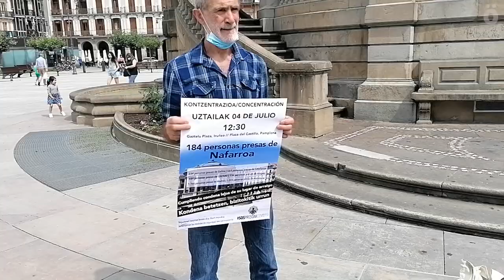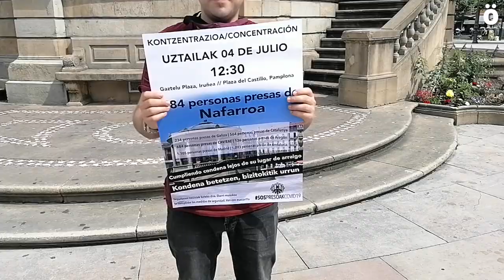Nafarroako 184 presoek sakabanaturik betetzen ari dira euren espetxe zigorra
Presoek haien errotze-lekuan kondena betetzeko duten eskubidea berma dadila eskatu dute Salhaketa Nafarroa, Etxerat, Altsasu Gurasoak eta Sare Herritarra-k. SOSPresoakCovid19 izeneko dinamikarekin egiten ari diren elkarlanaren baitan kokatzen den beste urrats batean, eta Estatu espainoleko hainbat erakundeekin batera, presoek bizi duten sakabanaketarekin amaitzea eskatuko dute.

Estatu espainiar osoan 8000 pertsona baino gehiagok errotuta dauden tokitik kanpo betetzen dute zigorra. Horri 7.600 preso gehitu beharko litzaizkioke, Idazkaritza Nagusiak ez dakielarik zein den haien bizilekua.

Talde hauen hitzetan, Covid-19ren eraginez sortutako osasun-krisia dela eta agerian geratu da "espetxeetan neurriak ezarri beharko direla, besteak beste, presoen osasunerako eta duintasunerako eskubidea bermatzeko." Baina Espainiako Gobernuak oraindik ez ditu aplikatu presoak espetxetik ateratzera bideratutako nazioarteko erakundeen gomendioak. "Neurri horiek ezinbestekoak dira duintasun pertsonala eta ongizate kolektiboa babesteko eta beraz, Covid19-aren aurrean bereziki ahulak diren kolektiboetako pertsonak espetxetik atera beharko dira, hala nola 65 urtetik gorakoak, gaixotasun kronikoak dituztenak, haurdun dauden emakumeak edo seme-alabak espetxean dituztenak", esan dute.

Espetxeetako Idazkaritza Nagusiak, atzo arte, ez du jarraibiderik eman “2. fase”-tik haratago. Gaur egun oraindik ere bi senide baino gehiago ezin dira bisitara sartu, ez dira berriz hasi aurrez aurreko komunikazioak, oraindik ere mantentzen dira nahitaezko koarentenak irteera-baimenaren ondoren espetxera itzultzean,  eta oraindik ez dira espetxean egiten diren jarduera guztiak berrezarri. "Beharrezkoa da muga-eguna jartzea presoen eskubideak erabat urratzen dituzten egoera hauei. Idazkaritza Nagusiak espetxerako “normaltasun berrirako” atzo hartutako neurriak berandu iritsi dira berriz ere. Gainera, jarraibide horiek ez dira oso argiak eta espetxe bakoitzaren esku uzten dituzte hauek ezartzeko modua eta denborak", salatu dute eragile hauek.

"Hau horrela izanik, pandemia honek presoek jasaten duten zaurgarritasun erantsia azaleratu du eta agerian utzi du presoen eta haien senideen eskubideak urratu egin direla", azpimarratu dute. Urraketa hori are handiagoa izan da haien errotze-tokitik urrun kondena betetzen ari diren presoentzat. "Pertsona hauek ezin izan dute kristalezko komunikazioen bidez haien familiarekin harremana berrezarri, Espetxeetako Idazkaritza Nagusiak ez dielako baimenik eman beste autonomia erkidego batzuetara joateko. Halaber, ezin izan dute irteera- baimenik jaso haien bizilekua probintzia berean ez bazegoen, kasu horietan ere ez baita joan- etorria baimendu."

Egoera honen aurrean, sakabanaketa eta urrunketarekin amaitzea eskatu dute. Idazkaritzaren datu ofizialek agerian uzten dute sistematikoki urratzen dela presoen eskubide hori. Nafarroako kasuan, nafarrak diren edo Nafarroan errotuta dauden 184 presok Foru Komunitatetik kanpoko espetxeetan betetzen dute zigorra. Galiziaren kasuan, gutxienez 234 preso dira, 564 Kataluniaren kasuan eta 1.093 Andaluziaren kasuan... Horiei 7.600 preso baino gehiago gehitu beharko litzaizkioke, Idazkaritza Nagusiak ez dakielarik haien errotze-lekua zein den.
Horregatik, alarma-egoera amaitu den une honetan, berriro ere Madrilgo eta Nafarroako gobernuei interpelazioa egiten diete, bi exekutiboak, bakoitza bere eremutik, "lanean has daitezen eta eskatzen ari garen neurriak har ditzaten lehenbailehen espetxetan mantentzen ari diren egoerei muga-eguna jartzeko, presoen eskubideak erabat urratzen baitituzte, hala nola preso guztiak familia edo gizarte errotzea duten espetxeetara eramatea".

Ekitaldi baterako deia egin dute, uztailaren 4an eginen dena, eguerdiko 12:30ean, Iruñeko Gaztelu plazan.